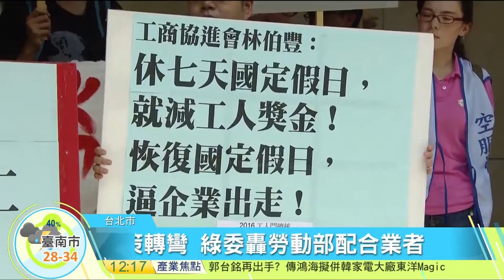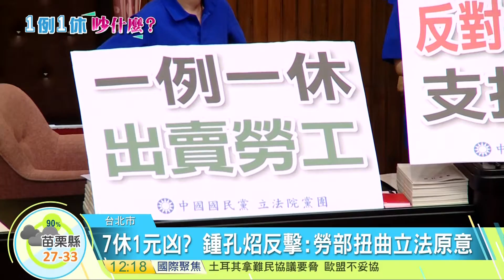寰宇新聞"7休1暫緩 鍾孔炤批：勞動部配合業者"20160802